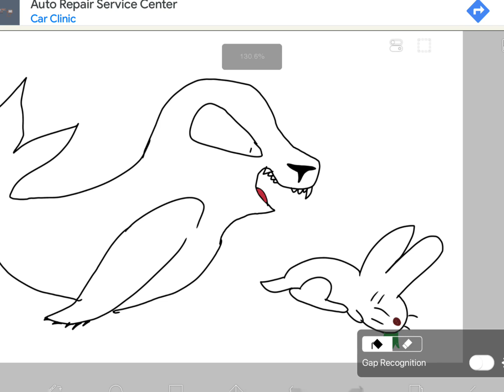Seal catching prey